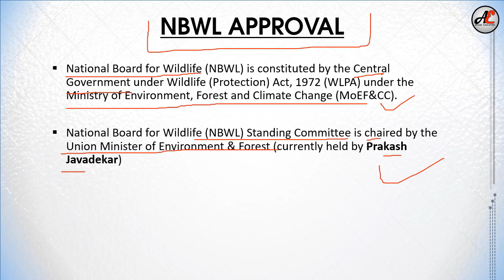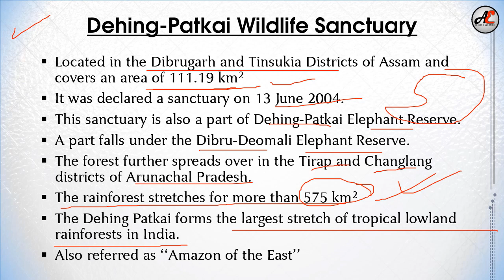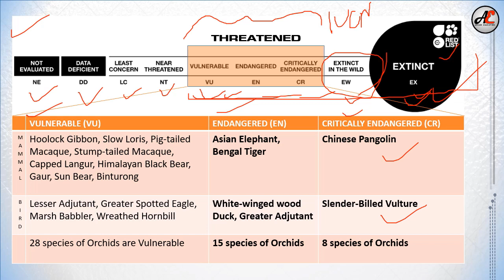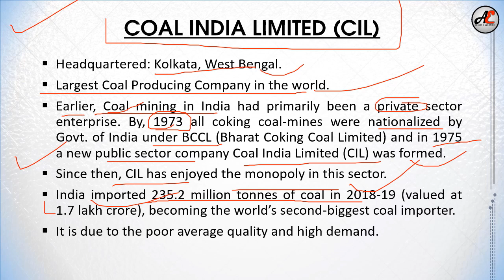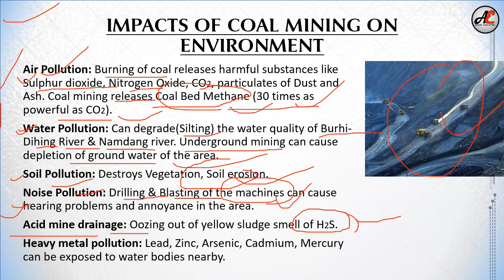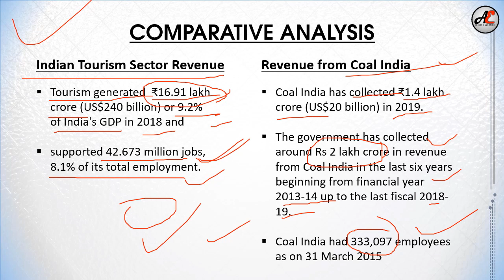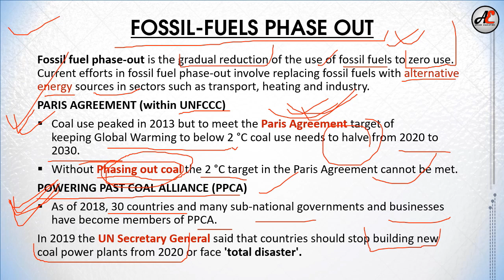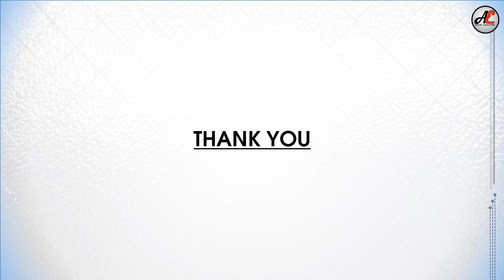Dehing Patkai Coal Mining Issue Explained by Assam Education || Current Affairs 2020 || Save Nature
বৰ্তমান অসমত সৰ্বত্ৰে প্ৰচলিত বিষয় হ'ল- "দিহিং-পাটকাই কয়লা খনন" । দিহিং-পাটকাইত কয়লা খনন হ'ব নেকি? দিহিং-পাটকাইত কয়লা খনন হ'লে আমাৰ কি কি অসুবিধা হ'ব পাৰে? কয়লা-খননৰ কিবা বিকল্প আছে নেকি? এই সকলোবোৰ বিষয়ৰ ওপৰত বিতংভাৱে জানো আহক আমাৰ এই ভিডিঅ' যোগেদি ।